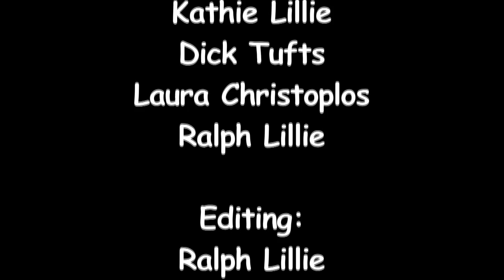"Jackie's Song", Jackie Moran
"Jackie's Song", performed by Ensemble Galilei, featuring Jackie Moran at the Institute of Musical Traditions Takoma Park, Maryland, USA on December 21, 2012.

For many years, Ensemble Galilei has presented their annual Solstice concert to full houses in the Great Hall at Saint John's College in Annapolis. IMT is delighted to be able to bring the show to Takoma Park for the first time. The group includes DC's own Sue Richards on harp and IMT favorite Hanneke Cassel on fiddle, along with Kathryn Montoya on recorders, whistle, oboe, Jackie Moran on percussion, Ryan McKasson on fiddle and viola, and Carolyn Anderson Surrick on viola de gamba.

Ensemble Galilei is made up of some of the best Scottish, Irish, and Early music specialists in the US. But that's not all. What sets them apart is the extraordinary communication between the musicians. A kind of communication that only happens when the people on stage have been playing together for decades. This group has played across the country and back again, and they have earned their reputation as one of the finest crossover groups in the nation. And imagine, a Winter Solstice Concert on the Solstice! Music to heat the darkest night.

"Aside from the ensemble's good musicianship and wonderful way with the myth-evoking, gentle melancholy of Celtic music, the most striking feature was the obvious pleasure the players took in what they were doing." - Ottawa Citizen

Sound: Dave Eisner, Dave Richardson, Jim Batchelder

Camera:  Kathie Lillie, Laura Christoplos, Dick Tufts, Ralph Lillie